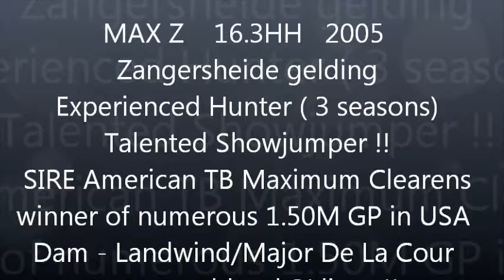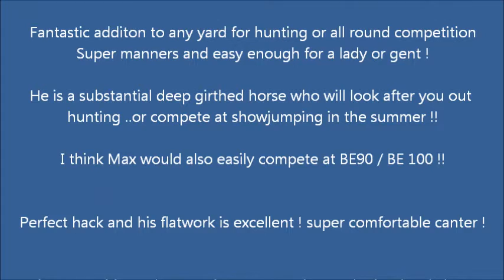SOLD - MAX Z ( Maximum Clearens x Landwind X Major De La Cour)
16.3HH fabulous dark bay gelding - rising 8 - the complete package !!
Zangersheide studbook .. sire Maximum Clearens top Amercian TB SJ winner of numerous 1.50M Grand Prix !! Dam line includes Land Wind & Major De La Cour !
3 Seasons Hunting and talented showjumper - good technique
Excellent Flatwork and super to hack alone or in company
Perfect Manners ! Tel Christina on 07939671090 - NE ENGLAND